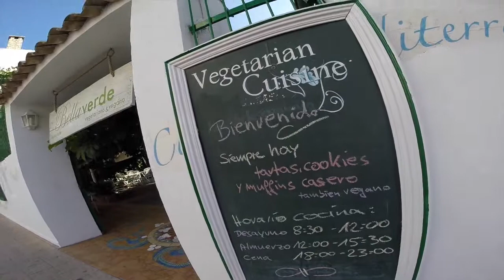Bellavista Hotel with Vegan Restaurant in Port Pollensa Mallorca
This is one of the first hotels on Mallorca that is connected to a Vegan & vegetarian restaurant that serves breakfast, lunch and dinner